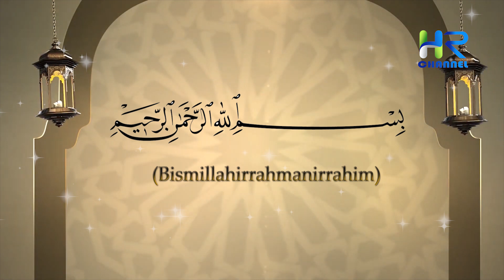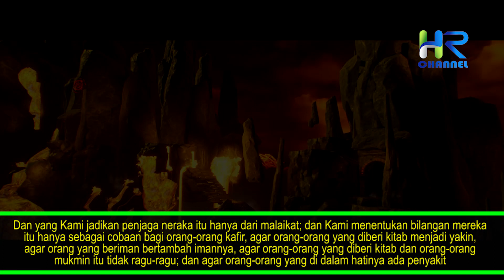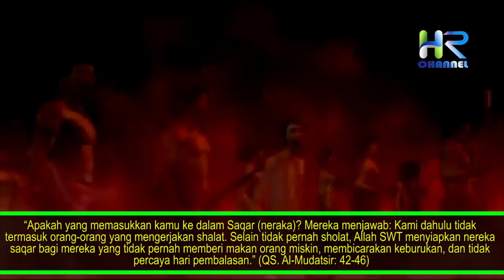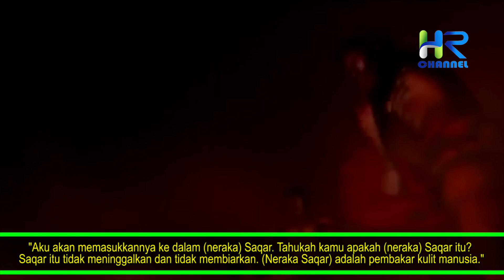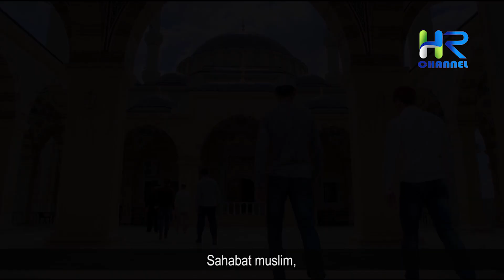Dahsyatnya Siksa Orang Yang Meninggalkan Sholat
Sahabat muslim, Sholat 5 waktu merupakan ibadah wajib bagi umat Islam yang apabila ditinggalkan, akan mendapatkan dosa. Beberapa keutamaan shalat dibandingkan dengan ibadah-ibadah lain, di antaranya: Shalat diperintahkan langsung oleh Allah kepada nabi Muhammad SAW, ketika di-Isra-Mi’raj-kan. Shalat adalah ibadah yang akan dihisab pertama kali, sebelum ibadah-ibadah yang lain. Kewajiban shalat adalah kewajiban yang harus dijalankan dalam kondisi apa pun, (jika tidak bisa sambil berdiri maka dikerjakan sambil duduk, jika tidak bisa maka sambil terlentang) dan shalat adalah ibadah yang wajib dikerjakan setiap hari, hingga ajal menjemput.

Lantas apa siksaan bagi orang-orang yang meninggalkan sholat secara sengaja? berikut ini, tempat dan jenis siksaan yang akan diterima, bagi orang-orang yang meninggalkan sholat. Simak terus video ini, Namun sebelum lanjut ke videonya silakan tekan tombol subscribe dan tombol lonceng di bawah ini sebagai dukungan kalian, agar channel ini tetap terus menyebarkan informasi seputar islam.